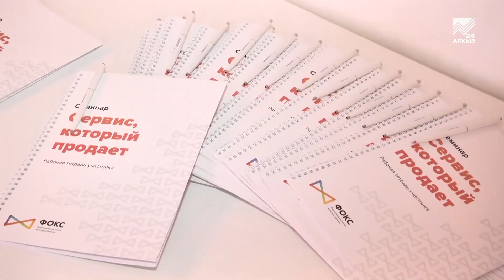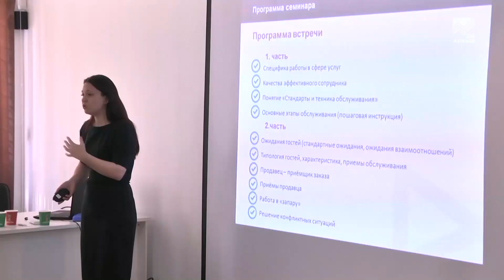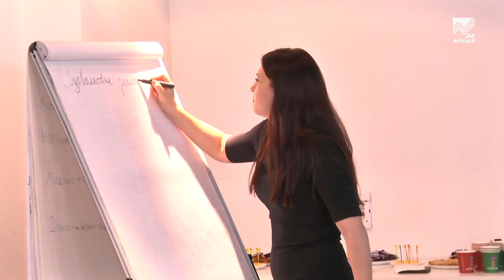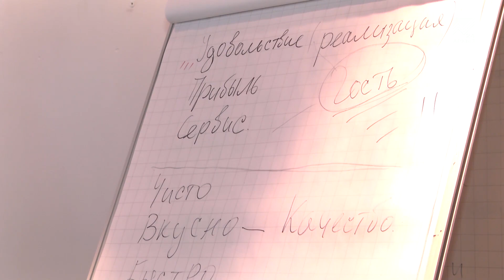Рестораторы Черкесска собрались на семинар по повышению профмастерства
Как открыть ресторан мечты? Ответ на этот вопрос получили участники бизнес-семинара, организованного для сотрудников общепита Карачаево-Черкесии республиканским Центром поддержки предпринимательства. Обучение и создание надежной команды, секреты обслуживания клиентов и мотивации сотрудников им рассказали специалисты из Санкт-Петербурга, которые на практике знают, как превратить старт-ап в топовую ресторанную сеть. Как построить карьеру ресторатора, знает теперь и наш корреспондент.